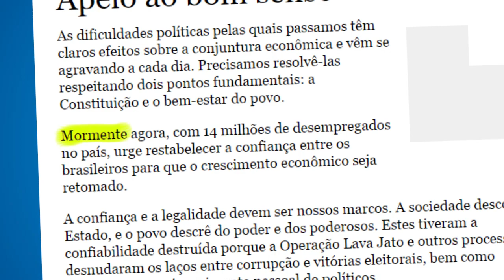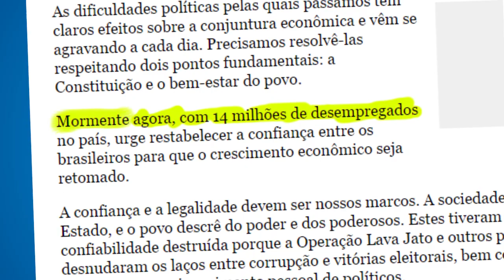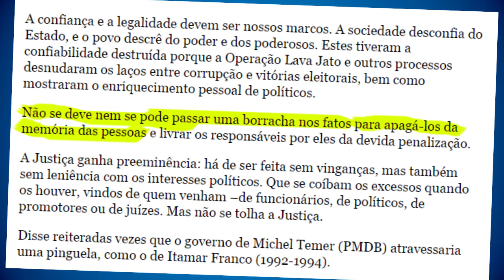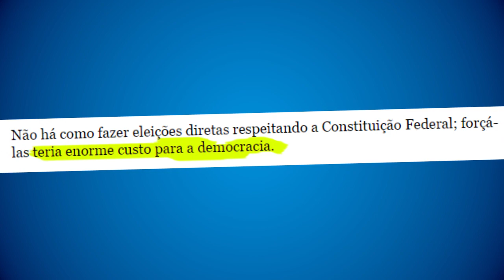FHC: renuncia, Temer! Eu quero!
FHC Brasif pede a renúncia do Temer - esse que assalta a presidência graças ao trabalho do próprio FHC e de sua maior obra, o Ministro Gilmar Mendes.

Mas, diz o sociólogo: "tentar fazer uma eleição direta agora teria um custo para a democracia".

Claro!

Logo agora que o lulo-petismo (como diz ele), segundo o Datafalha, é imbatível!

Saiba mais na nova TV Afiada!